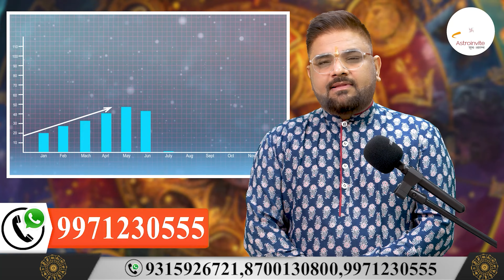वृषभ राशि को मिलेगा सभी समस्याओं का हल। Vishabh Rashi 8 Se 15 December Saptahik Rashifal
आज की इस वीडियो में आप जानेंगे कैसे मिलेगा वृषभ राशि के जातकों को उनकी सभी समस्याओं का हल।